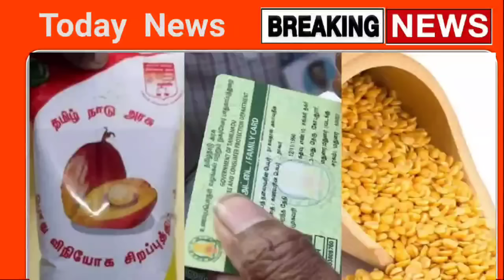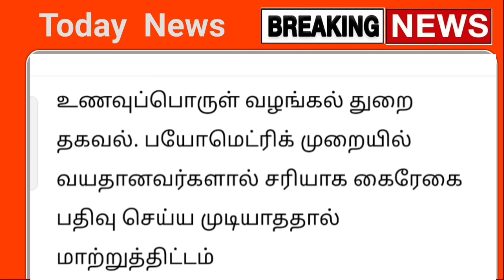செப்:06 முதல் அடித்தது ஜாக்பாட்! லட்டு மாரி 5 முக்கிய அறிவிப்பு திடீர் மாற்றம் | newstoday ration